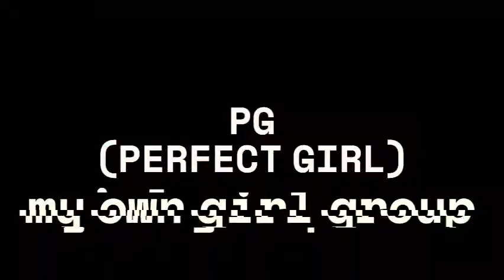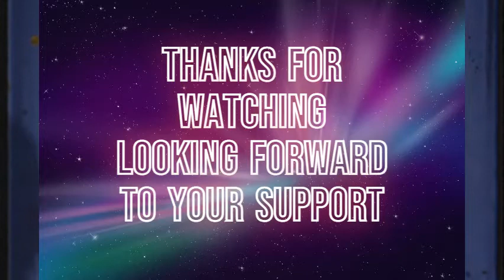Perfect Girls(PG) Members revealed(my own kpop girl group)